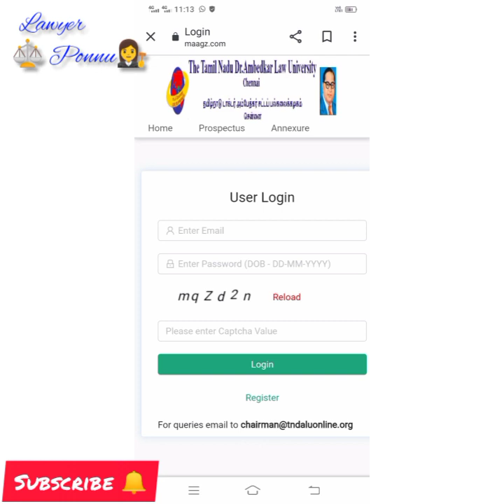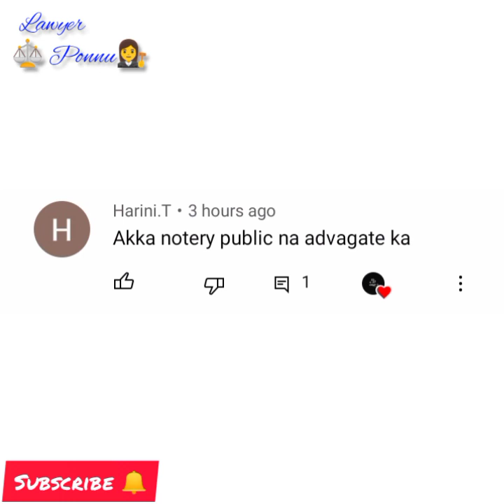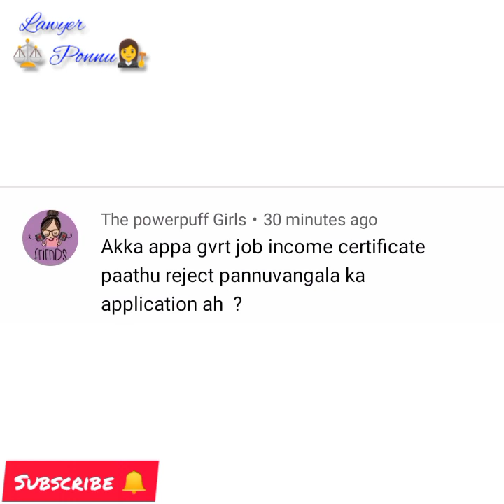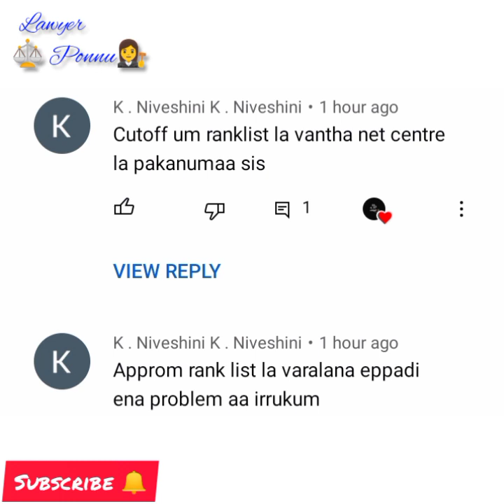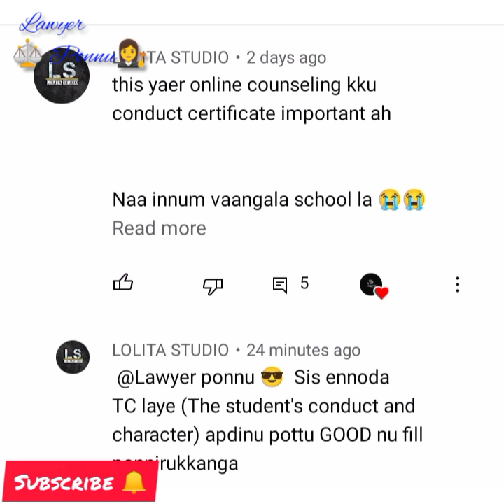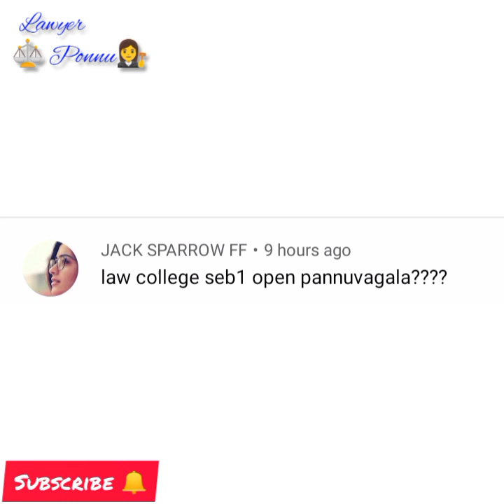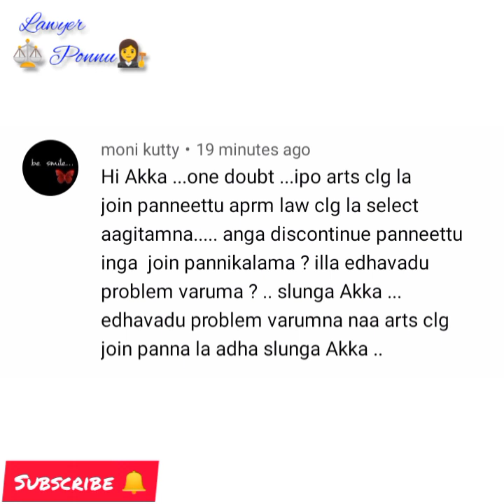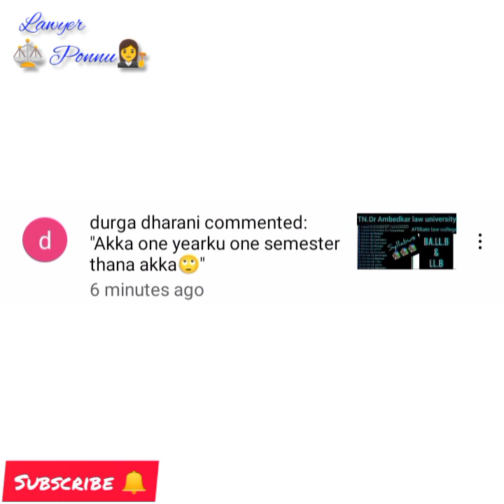law college Admission process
TNDALU 5 Years course Online application 2021-Annexure 7,8,9(AFFIDAVIT) details tamil

Affidavit full details video..A to Z

tndalu Ranklist and cutoff எப்படி பார்க்க வேண்டும்???

tndalu admission details
Tndalu Annexure details
Tndalu 5 years course online application details
Tndalu 5 years course online application payment details
Annexure Details
What is affidavit
BA.LL.B application details
Soel on-line application details
Affidavit details
Law college affidavit
Government law college Online application details
Government law college madurai
Government law college trichy
Government law college Coimbatore
Government law College vellore
Government law college Dharmapuri
Government law college Thirunellveli
Government law college ramanathapuram
Government law college Theni
Government law College Namakkal
Government law college Villuppuram
Chennai dr.Ambedkar law college, pattaraiperambathur
Chennai dr.Ambedkar law college,
Puthuppakam.
Government law college, Chengalpattu
school of excellence law
Saraswathy law College
Government law College
Tamilnadu Dr.Ambedkar law university
law private college

Soel fees structure details
School of excellence law details
Ambedkar law university details
BA.LL.B Honours details
BBA.LL.B Honours details
BCA.LL.B Honours details
B.com LL.B honours details
Dr.Ambedkar Law university
Law college counselling details
Soel 2021
Madurai law college
Chennai law college
Vellore law college
Dharamapuri law college